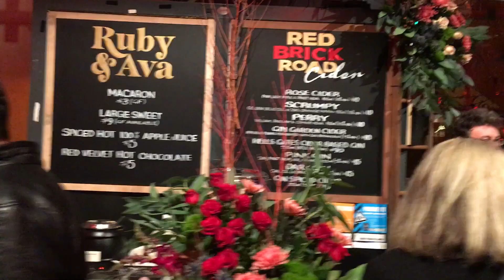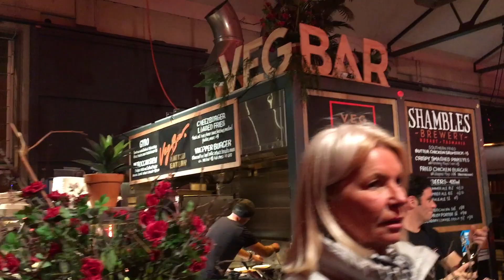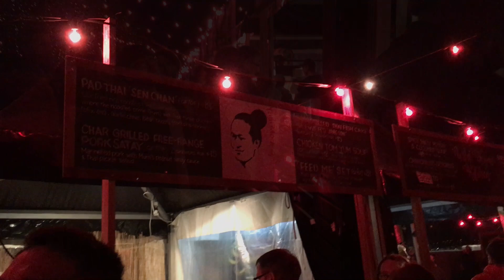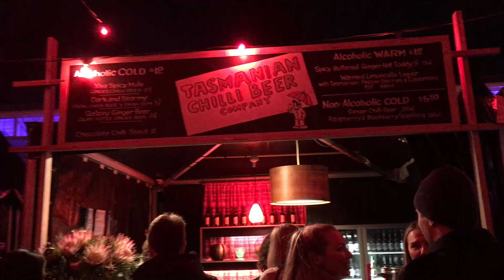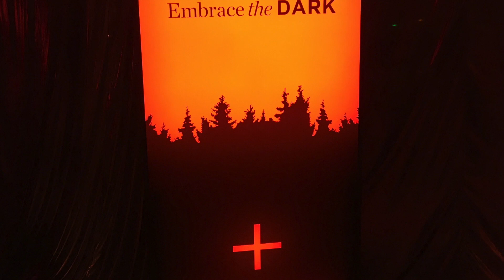DARK MOFO JUNE 2019 | WINTER FEAST | DAY 1 | HOBART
Dark Mofo 2019 is now on.

Day 1 - Winter Feast.